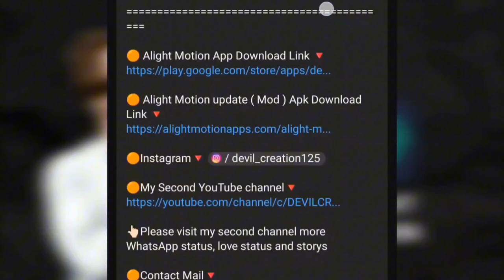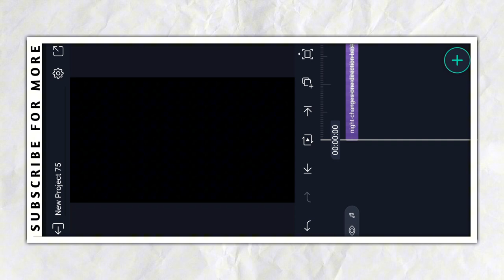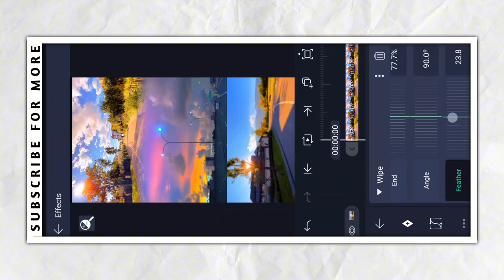Fade Three Layers Video Editing Tutorial Alight Motion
Hi! 👋 I’m Dashrath kamble. 🤗

On my channel, you will find Alight Motion Tutorials Or WhatsApp Status.

I love Editing and sharing my experiences with you.

WhatsApp status, love status and storys

      ___________DEVIL_CREATION2.0_____________